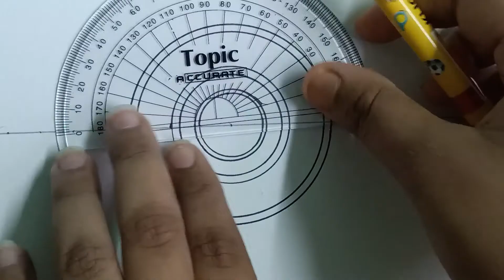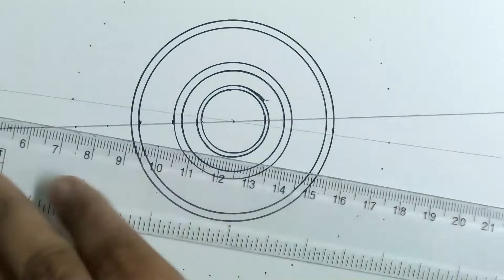How to Draw MANDALA ART for Beginners I Step by Step I Sunflower Mandala Art | Mandala Drawing |#6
Materials Used:
1. Brustro Drawing Books
2. Brustro Fineliners
3. Watercolour Brush Pen
4. Neon Pen Sets
5. Tripod
6. Mobile Used For Camera
7. Headphone
8. Backcover

Copyright:-
Everything you see on this video was created by me ( Aditi Banerjee).